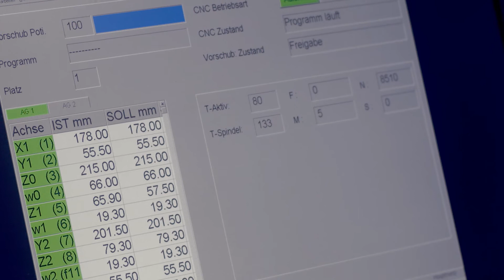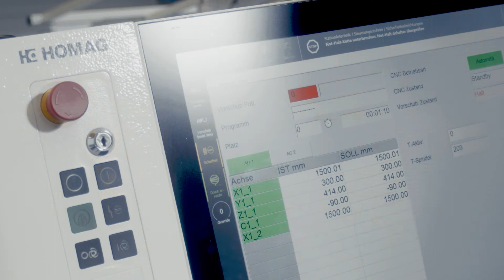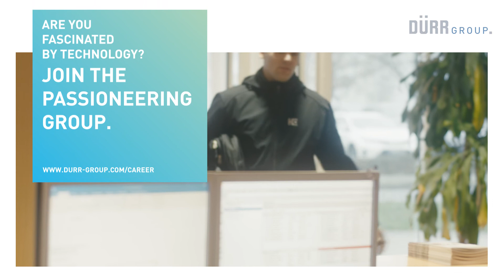Heinz Dürr Award: Just do it – personal commitment at HOMAG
Perfect paint surfaces, helpful developments and exemplary commitment: Once again employees of the Dürr Group have been honored with the Heinz Dürr Award 2019 for outstanding innovative or customer-oriented performance. Dr.-Ing. E.h. Heinz Dürr, Honorary Chairman of the Supervisory Board, after whom the award is named, personally awarded the five prizes

One of the winners of the Heinz Dürr Award 2019 was Oliver Benteler from Technical Support at HOMAG Bohrsysteme in Herzebrock (Germany). He has shown great personal commitment in helping a customer who experienced a machine breakdown. The cause could not be found via remote service. Oliver Benteler took over responsibility sthereby making it possible for the customer to run the shifts on the weekend. After a long drive to arrive on site, he solved the problem on a Friday evening. The clip was filmed in January 2020.